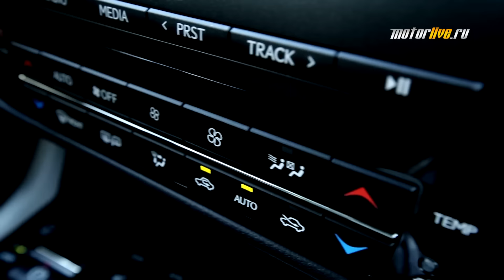Автосалон во Франкфурте 2015 - Lexus RX 450h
Motorlive продолжает знакомить вас с премьерами Франкфуртского автосалона 2015 года. Одной из них стал долгожданный в России Lexus RX нового поколения. Андрей Леонтьев увидел, а Кирилл Ларин уже поездил.